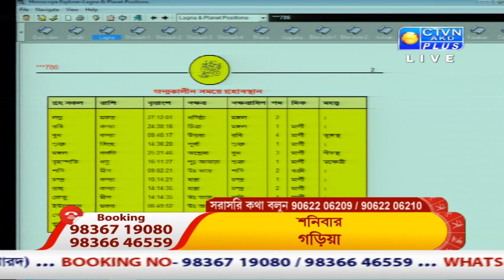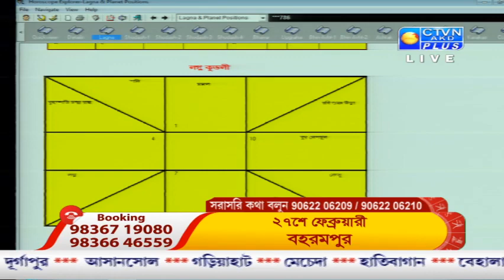VRIGUR SRI JATAK ( Astrology )CTVN Programme on Feb 22, 2019 at 7:45 AM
VRIGUR SRI JATAK ( Astrology )